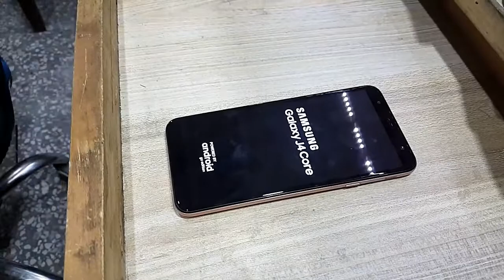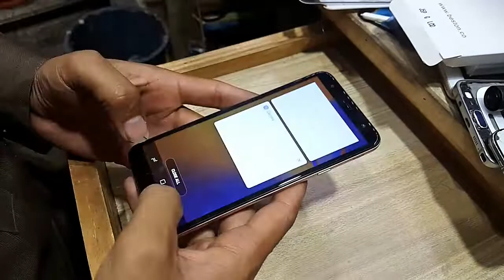Galaxy J4 Core J410 Damaged in Accident Solution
I have created this channel for information for guidelines. Watch videos till end and Subscribe it. if anybody want to know (Guide) about iPhone  Samsung, Huawei Oppo Mobile phones Glass replacement and Samsung LED (LCD) flex and touch flex replacement and polarize 3D paper and about the machines so i will guide you i will help you.